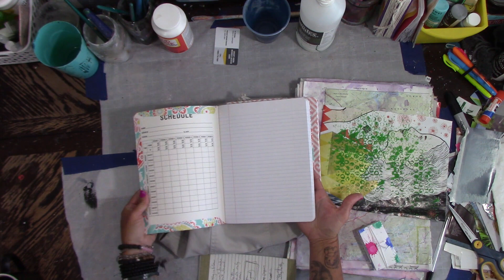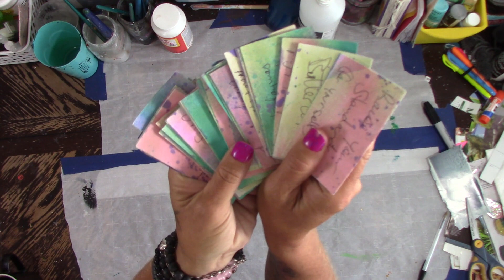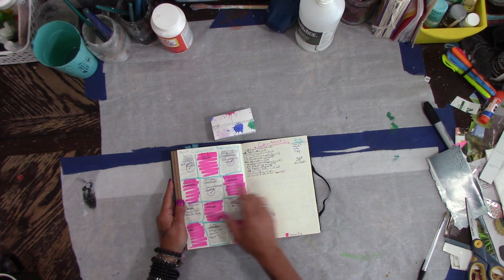Quickie Update: What's on My Table, Upcoming Videos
Want some goodies?

Come check out the stores (Link in the channel header also)
Art Journal Prompt Cards:

Credits:
Gear/Tech:     Canon VIXIA HF R80
Editing:    HitFilmExpress13